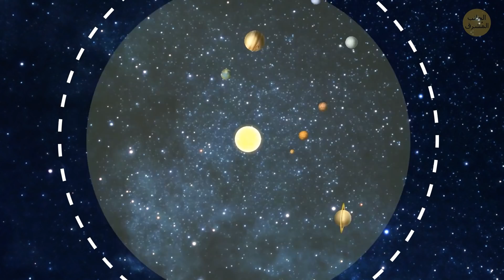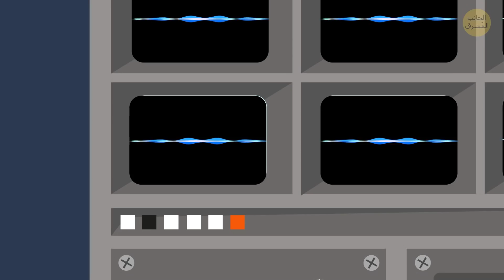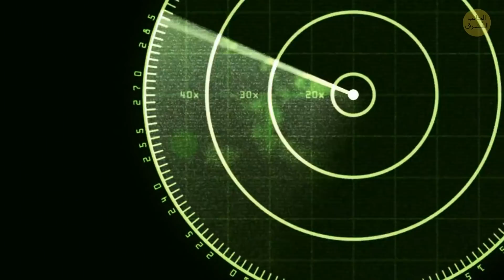الفضاء السحيق ليس مكاناً هادئاً إذ صرنا نسمع اليوم صوت همهمة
المسبار الفضائي لوكالة الناسا "فواياجر 1" هو أول جسم من الأرض يغادر نظامنا الشمسي. تعتقد بأن الفضاء مجرد فراغ مظلم، لكن ذلك ليس صحيحا! دخلت فوياجر 1 الفضاء بين مجري، وكشفت أخيرا عن صوت الفضاء السحيق: صوت همهمة! شيء ما يتسبب في أصوات الهمهمة، لذا لا يسعنا سوى البحث عن المسؤول عن هذا الصوت! إليك المزيد من حقائق الفضاء المدهشة التي في انتظارك!